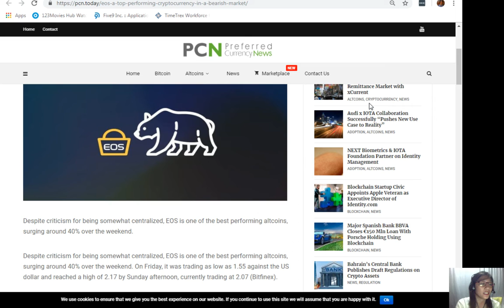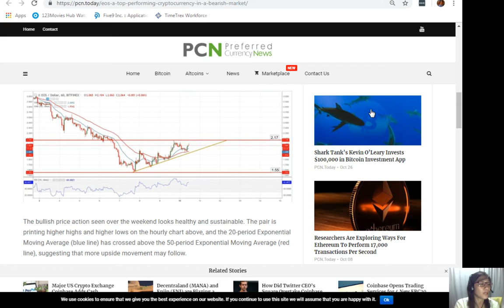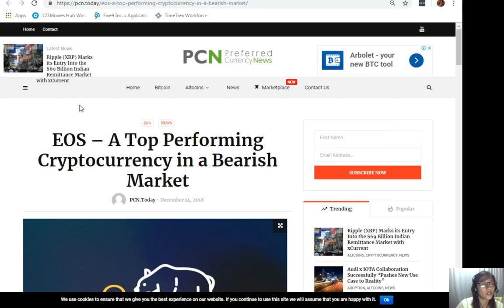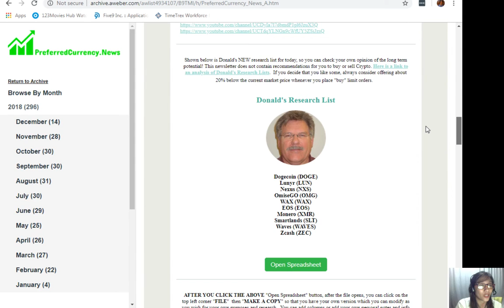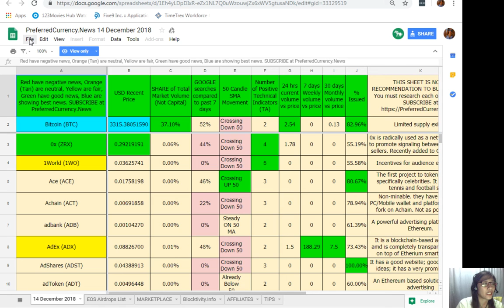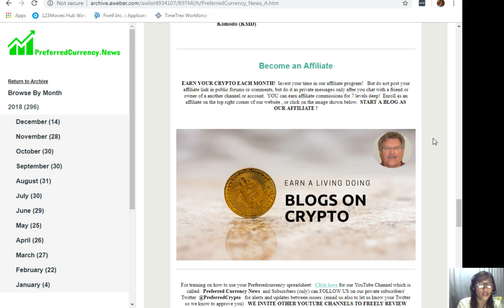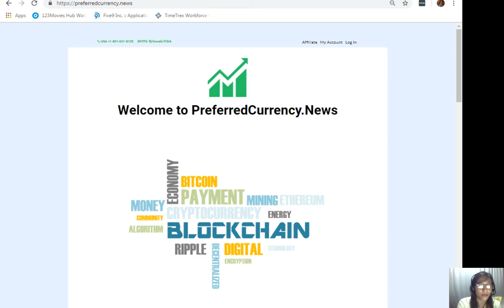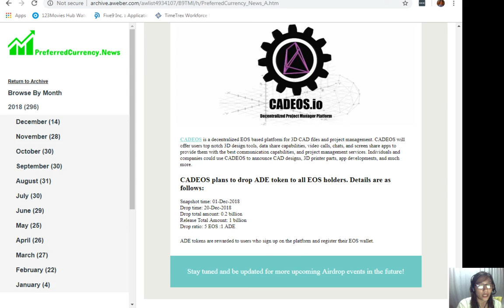EOS – A Top Performing Cryptocurrency in a Bearish Market